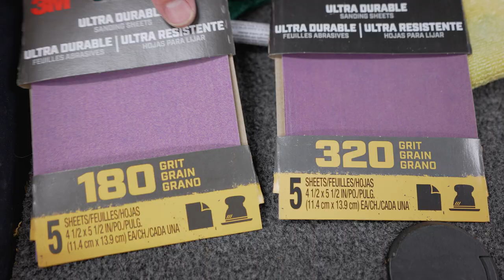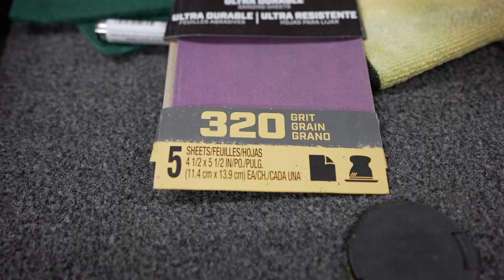How to Touch Up Mercury Gearcase Paint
If your boat has a stainless steel propeller and you boat in salt water, bare aluminum on the gearcase is very close to the prop and increases the potential for damaging galvanic corrosion to occur. Touching up your gearcase paint will make it look nicer, and may enhance its resale value.